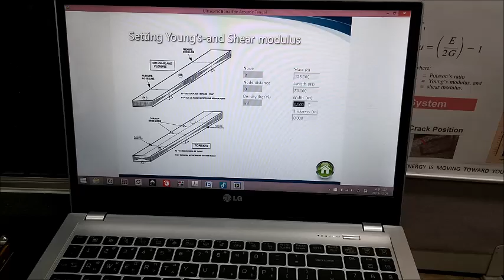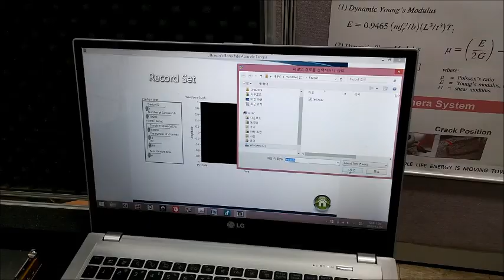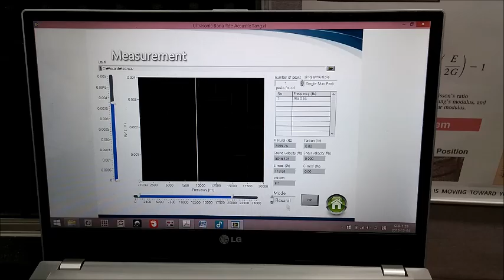Elastic modulus, Poisson ratio Test method ASTM E1876